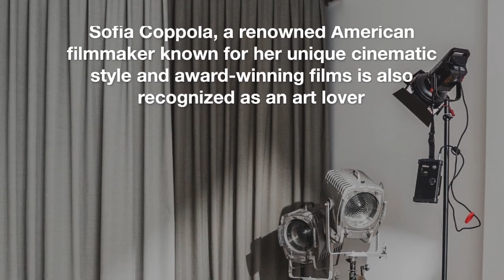Sofia Coppola: A Cinematic Visionary and Art Enthusiast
Sofia Coppola is a highly regarded American filmmaker, screenwriter, and actress known for her unique and distinctive contributions to the world of cinema. Born on May 14, 1971, in New York City, she hails from a renowned Hollywood family; her father is the legendary director Francis Ford Coppola. Growing up in such a creative environment undoubtedly had a profound impact on her passion for filmmaking. Sofia Coppola has carved out her own identity in the film industry, showcasing her talent and vision through a body of work that has earned critical acclaim and numerous awards.

Coppola initially started her career as an actress but found her true calling in directing. Her breakthrough came with the 1999 film "The Virgin Suicides," a visually stunning and emotionally resonant exploration of adolescent girls in a repressive household. This film established her as a director with a keen eye for storytelling and aesthetics. Before transitioning into directing, Coppola had a brief acting career. She appeared in small roles in her father's films, such as "The Godfather Part III." This experience likely provided her with valuable insights into the filmmaking process from an actor's perspective.

In 2003, Sofia Coppola reached the pinnacle of her career with "Lost in Translation." The film, set in Tokyo, stars Bill Murray and Scarlett Johansson and explores the intimate connection between two lonely individuals. "Lost in Translation" received widespread critical acclaim and earned Coppola the Academy Award for Best Original Screenplay, making her only the third woman in history to win that category.

Her talent also shone brightly at the Golden Globe Awards, where she secured the titles of Best Motion Picture - Musical or Comedy and Best Screenplay - Motion Picture for the same film. At the Venice Film Festival, her work "Somewhere" was honored with the coveted Golden Lion. Additionally, her creative contributions garnered recognition at esteemed events like the Cannes Film Festival, Independent Spirit Awards, BAFTA Awards, New York Film Critics Circle Awards, and many others. These accolades stand as a testament to her exceptional storytelling and filmmaking abilities, solidifying her position as a celebrated figure in the world of cinema.

Coppola continued to impress with subsequent films like "Marie Antoinette" (2006), "Somewhere" (2010), and "The Bling Ring" (2013). Her films often revolve around themes of isolation, identity, and the human condition, and they are characterized by their dreamlike atmospheres and striking visual compositions.